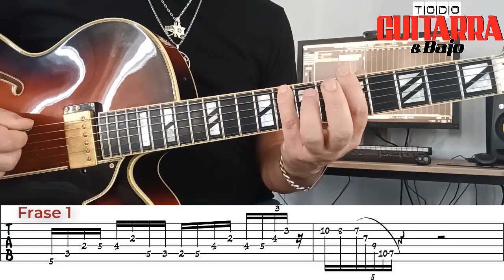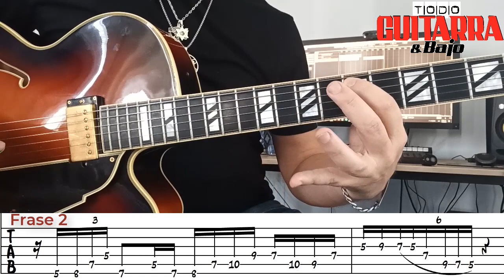COMBINANDO ARPEGIOS - GUILLERMO MARIGLIANO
Columna Técnica TODO GUITARRA y BAJO Nº 73 - edición Digital (10/2023)
Descargala GRATIS desde nuestra web.